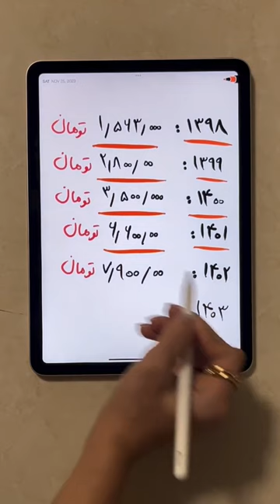حقوق دانشجو فرهنگیان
برای قبولی فرهنگیان فقط از طریق کنکور اردیبهشت ماه فرصت دارین!
که در تاریخ ۶ و ۷ اردیبهشت ماه برگزار میشه!
باید بدانیم که واقعا دریافتی فرهنگیان این مقدار نیست و مقدار زیادی کسورات داره!😢
اما بازم داشتن حقوق هر چند کم تو دوران دانشجویی خیلی خوبه!♥️